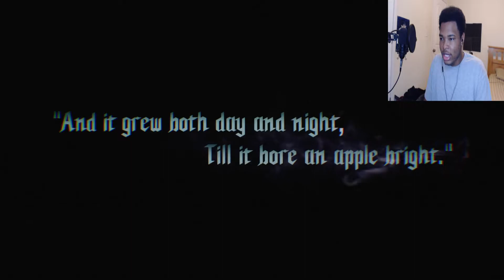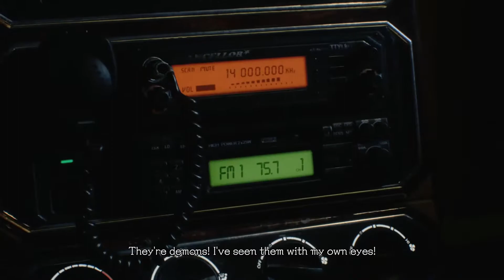NERO BACK WITH A VENGEANCE | Devil May Cry 5 (#1)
Pretty much where the demo started but we'll continue the story even more.